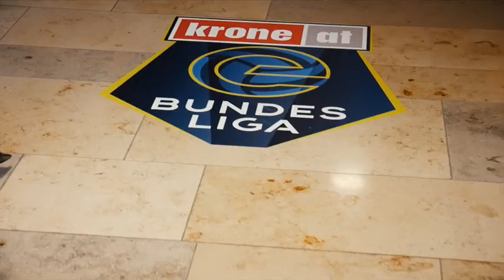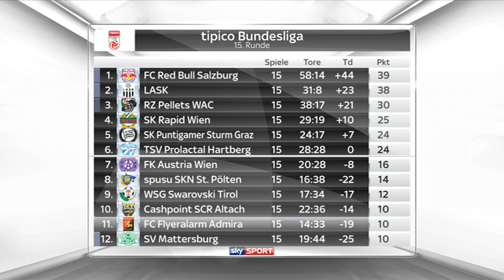Dein Verein - Saison 2019 2020 - Runde 15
In Sky "Dein Verein" analysiert Manuel Ortlechner die aktuelle Situation des FC Flyeralarm Admira.